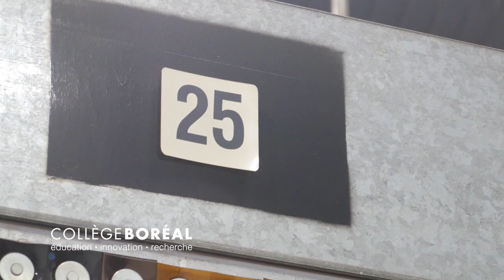Soudure - Explication de programme